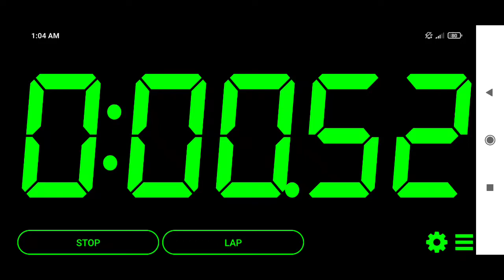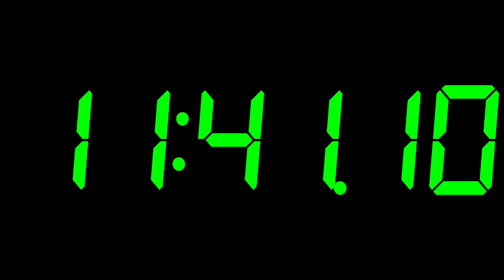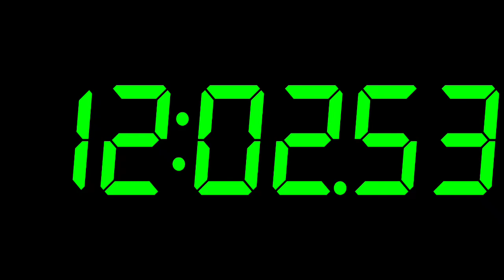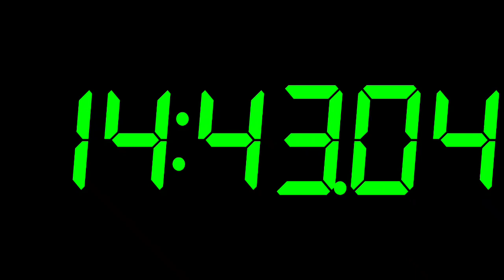Time Watching Video || Viral Times Green & Black Clock || Tanvir Biswas